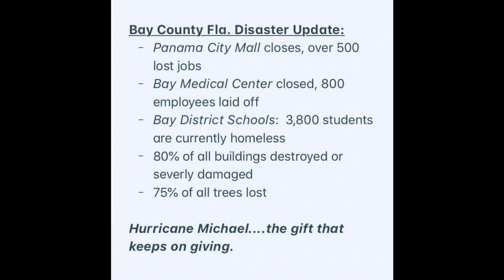Life in Panama City FL After Hurricane Michael - Chris Godber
Saxophonist, Chris Godber shares a brief update 2.5 months after Hurricane Michael with some around town footage.

Chris Godber talks about one of his favorite mouthpieces which just so happens to be one of the cheapest mouthpieces out there, the Vandoren Jumbo Java A35 an A45!